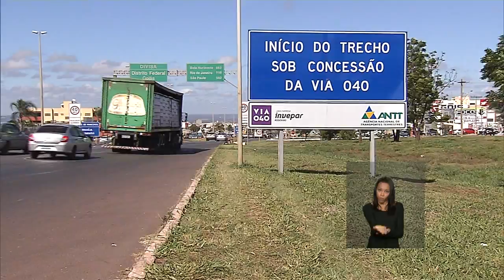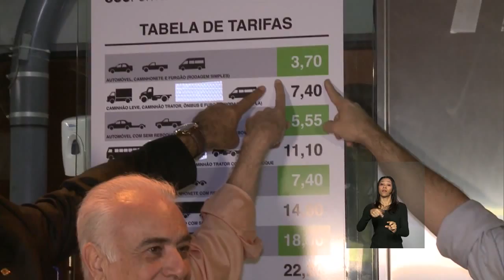Governo lança maior programa de investimento em infraestrutura já realizado no país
ATIVIDADES DA PRESIDENTA - 09.06.15: Nesta terça-feira (9), será anunciada a nova etapa do Programa de Investimento em Logística. O governo federal vai apresentar planos de investimentos para portos, aeroportos, rodovias e ferrovias. A presidenta Dilma Rousseff participa da cerimônia de lançamento.